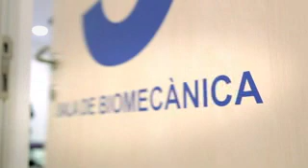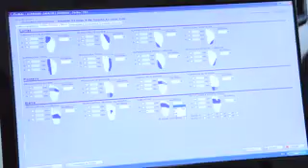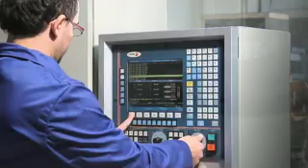Edser Labs , Analisis Biosmecanico (320x180)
Analisis de Pisada 3D, Analisis Biomecanico